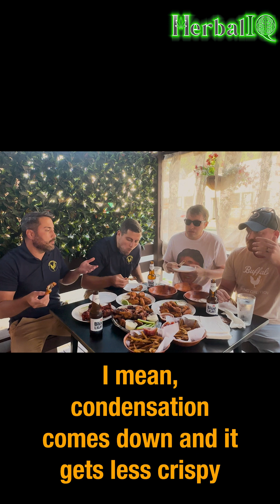Wing Reviews: Gypsy Parlor ft BWC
The Buffalo Wing Coalition fellas join Maniac on 716 day to hit up a hidden gem on Buffalo's West Side: Gypsy Parlor on Grant St! Do they live up to the hype